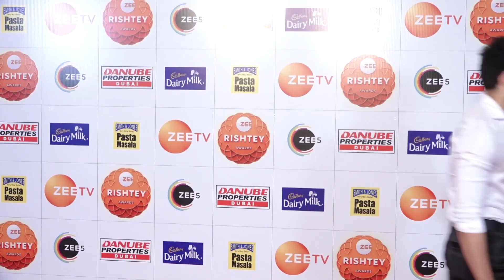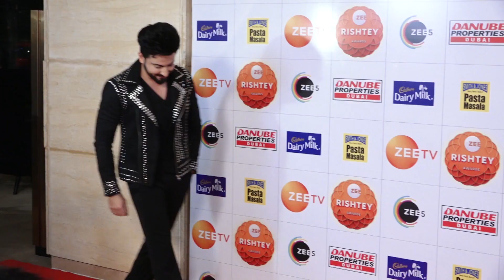Celebs On The Red Carpet Of Zee Rishtey Awards 2024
watch your all Programs any where any time